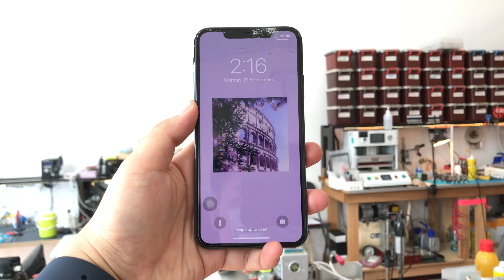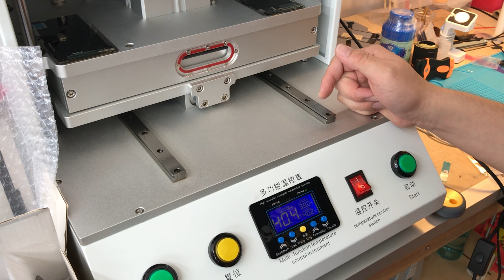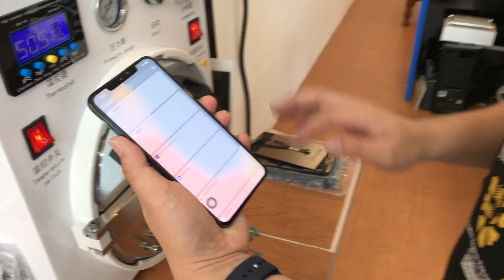iPhone 11 Pro Max screen crack and touch screen replacement (USE pc change ur Subtitle)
iPhone 11 Pro Max screen crack and touch screen replaced
03:55 open screen
07:50 take out front speaker ribbon
17:18 remove plastick frame
22:15 test Display
28:36 remove glass
33:01 remove OCA glue from screen
35:57 clean display
37:49 test display again
40:00 introduce touch screen panel
40:52 Touch screen test
41:49 install touch screen ic to new touch screen panel
43:55 touch screen test agin
49:00 OCA glue install
50:11 clean and install touch screen
52:15 vacuum lamination
53:19 remove bubber
56:31 LCD testing